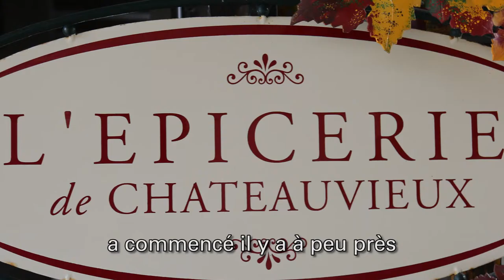Festichoc - L'Epicerie de Châteauvieux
Présentation des artisans chocolatiers présents lors de cette 14ème édition.